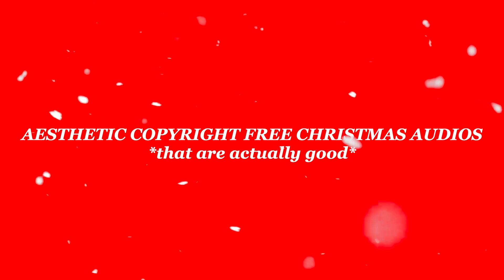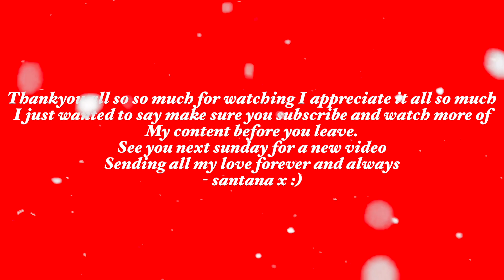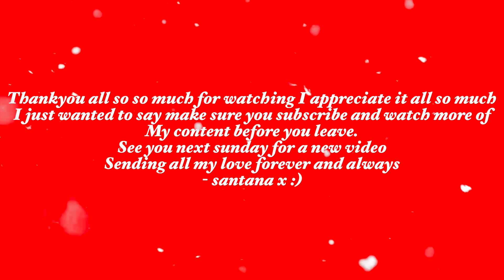the best non copyright aesthetic christmas songs that you've never heard before 2020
non copyright christmas songs that you've never heard before 2020

So in this weeks video is finally here im giving you the part 2 of the aesthetic templates video which is non copyright christmas songs that you've never heard before 2020. these songs really are next level and can use them in your playlist because they arent bad song haha. anyways If you did like this video then give it a thumbs up comment anything down below and subscribe because i post videos every Sunday xoxo - Santana

* vsco: @santanafekete

Similar to: sophia pruett, emma chamberlain, macdoesit, kenna marie, james charles, hannah elise, mikayla mags and others